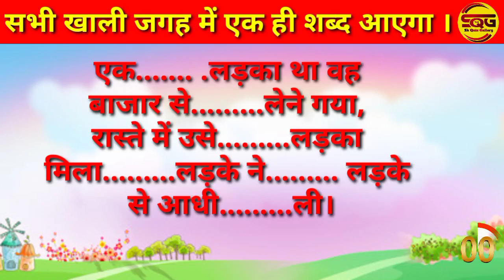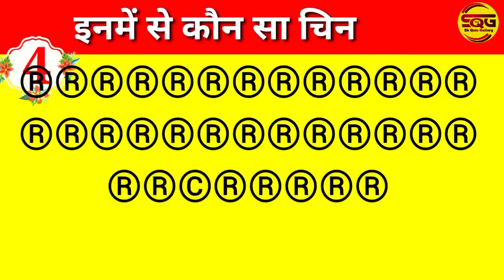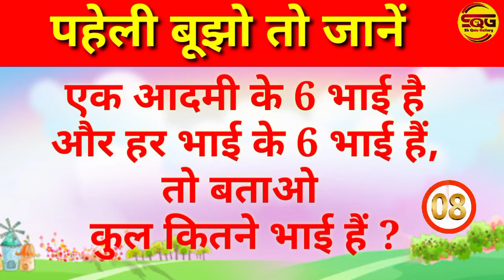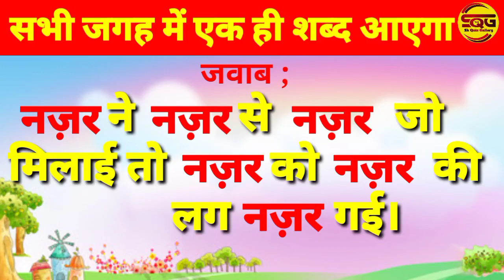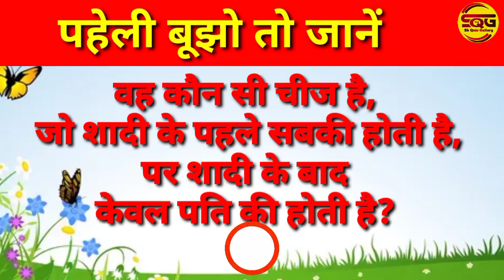लड़की का नाम बताओ। ladki ka naam batao। हिंदी पहेलियां। riddle In Hindi। हंसाने वाली पहेली।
part 36
लड़की का नाम बताओ। lsdki ka naam batao। हिंदी पहेलियां। riddle In Hindi। हंसाने वाली पहेली। guess यदि आप पहेलियों से जुड़े हैं और उन्हें हल करने में रुचि रखते हैं, तो पहेली वाले चैनल आपके लिए सबसे अच्छा मंच हो सकता है। यह चैनल आपको विभिन्न प्रकार की पहेलियों के साथ संबंधित तरीकों से परिचय देता है, जैसे कि मजेदार मानसिक पहेलियां, शब्द पहेलियां, गणितीय पहेलियां, लॉजिकल पहेलियां आदि। इस चैनल के माध्यम से आप नए पहेलियों को सीख सकते हैं और अपने दोस्तों के साथ उन्हें हल करने में मजा ले सकते हैं। इस तरह के चैनल आपके मानसिक चुनौतियों को हल करने में मदद कर सकते हैं और आपकी सोच विकसित करने में मदद कर सकते हैं।

यदि आप पहेलियों के शौकीन हैं और आपको मनोरंजन और मानसिक चुनौतियों से प्यार है, तो पहेली चैनल आपके लिए एक आकर्षक मंच हो सकता है। इस चैनल में आपको विभिन्न प्रकार की पहेलियों का संग्रह मिलेगा, जैसे कि मजेदार मानसिक पहेलियां, शब्द पहेलियां, गणितीय पहेलियां, लॉजिकल पहेलियां आदि।

इस चैनल पर नई और रोचक पहेलियों को लाए जाते हैं, जिन्हें हल करने के लिए आपको अपनी मानसिक शक्तियों का उपयोग करना पड़ता है। इस तरह के चैनल से आप न केवल मनोरंजन का अनुभव प्राप्त करते हैं, बल्कि आपके मानसिक विकास में भी मदद करते हैं। आप इन पहेलियों को अकेले या दोस्तों के साथ हल कर सकते हैं और अपनी सोच के अनुभव को बढ़ा सकते हैं। इस तरह का चैनल आपको मनोरंजन, शिक्षा और मनोवैज्ञानिक फायदे का एक संगम प्रदान करता है।

Guess the Color from Emoji Challenge | Hindi Paheliyan | Riddles in Hindi |Picture Quiz - General Knowledge - Trivia
Emoji puzzles are a type of puzzle where a set of emojis are used to represent a word, phrase, or idea. The challenge is to decipher the hidden meaning behind the sequence of emojis and come up with the correct answer.

Emoji puzzles can be created in various forms such as riddles, charades, or visual representations of idioms or popular expressions. They are often used as a fun way to test and improve one's knowledge of popular culture, language, and wordplay.

Emoji puzzles can be found online, in social media challenges, or as part of games and apps. They have become increasingly popular in recent years, especially among younger generations who are more accustomed to communicating through emojis and other digital symbols.